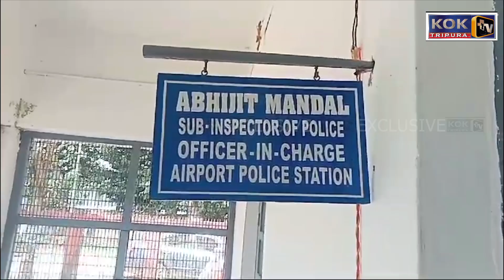PHEKJAKNAI PHALKRAK SAMRAT BARMAN BAI DIPANKAR PAL ROMJAKKHA AIRPORT THANABAI